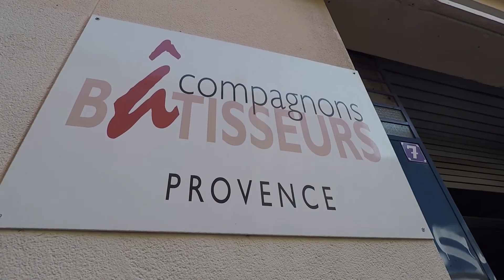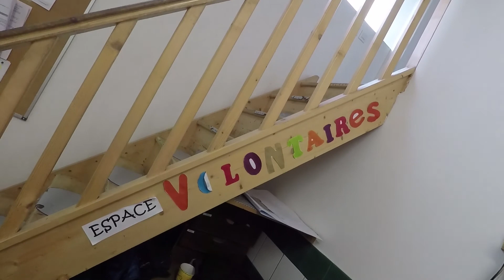Des volontaires SVE à Marseille avec des Compagnons Bâtisseurs.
Tous ensemble, bénévoles, volontaires SVE, animatrices, animateurs, nous avons participé à la rénovation des maisons, on a amélioré la cuisine (peinture des murs, revétement des sols...).
Et quand le chantier était fini  nous avons profité de la jolie ville de Marseille.